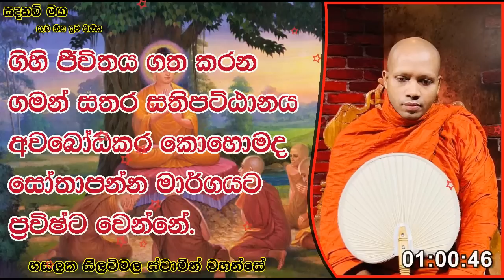කොහොමද සෝතාපන්න මාර්ගයට ප්‍රවිෂ්ට වෙන්නේ.1343Ven Hasalaka Seelawimala Thero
ගිහි ජීවිතය ගත කරන ගමන් සතර සතිපට්ඨානය අවබෝධකර කොහොමද සෝතාපන්න මාර්ගයට ප්‍රවිෂ්ට වෙන්නේ.